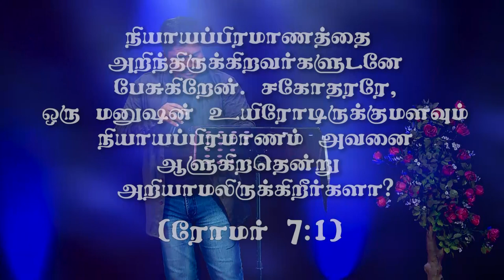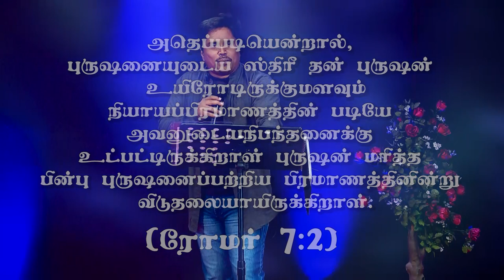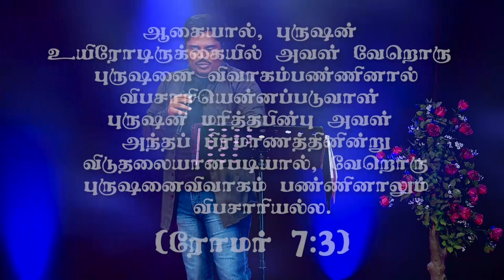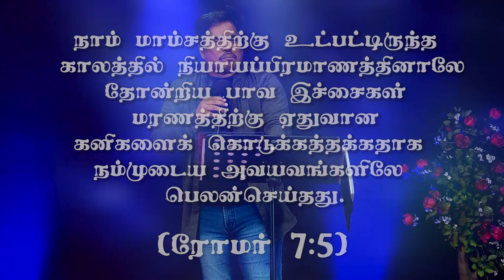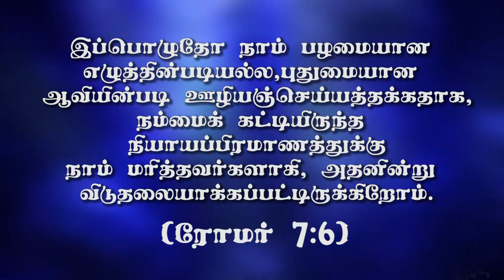"நியாயப்பிரமாணத்துக்கு மரித்தவர்களானீர்கள்"(HD) Oct 27th 2020 Promise with Bro.D.Jestin (DD2213)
Bank Account Details:
Bank Name              :  HDFC
A/C Name                :  HOLI FOUNDATION
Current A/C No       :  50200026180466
IFS Code                  :  HDFC0002409
Branch                     :  BYE PASS ROAD
                                      MADURAI

Bank Account Details:
Bank Name              : STATE BANK OF INDIA
A/C Name                : BALU JUSTIN RAJ
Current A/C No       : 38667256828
IFS Code                  : SBIN0013158
Branch                     :  VILANGUDI
                                      MADURAI